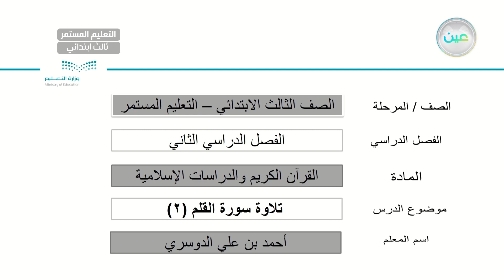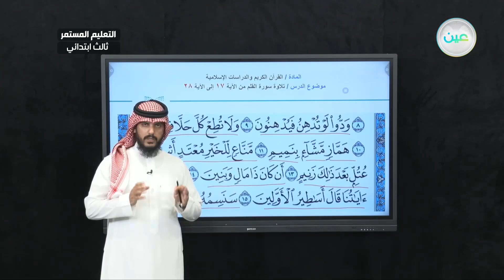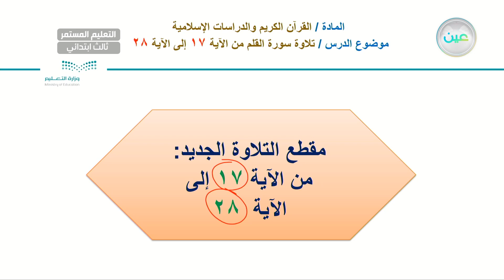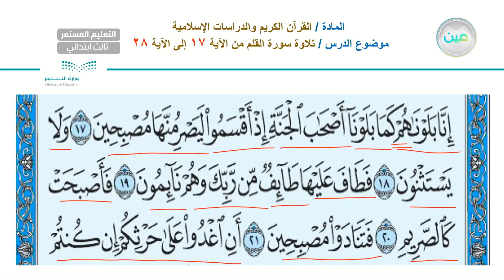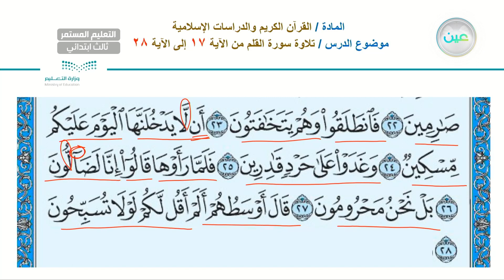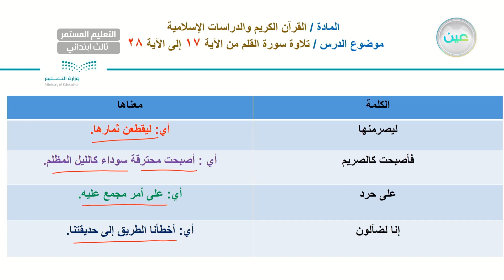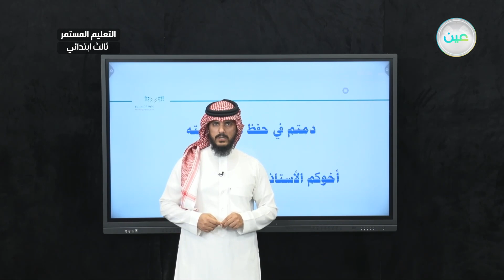تلاوة سورة القلم(2) - القران الكريم والدراسات الإسلامية - الصف الثالث ابتدائي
الحصة الثانية - الأربعاء- الأسبوع السابع - الصف الثالث ابتدائي التعليم المستمر